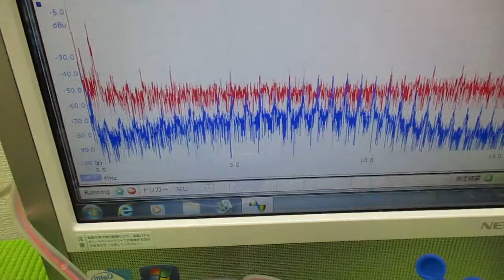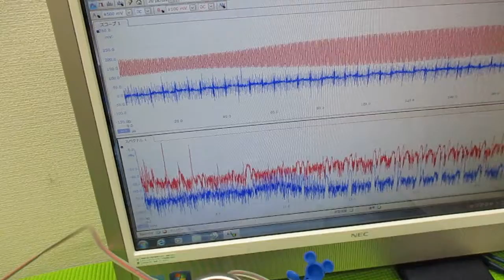オリジナル超音波プローブを利用した「音響流」制御技術 ultrasonic-labo